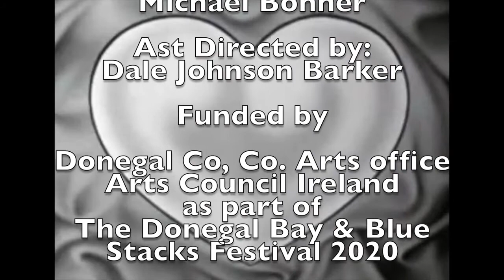Donegal Bay and Blue Stacks Festival 2020 - DRUMSHEE DAYS - promo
As part of the Donegal Bay and Blue Stacks Festival, Dark Daughter Productions present Drumshee Days.

Nora Gallagher, the Cloakroom Girl who sees all and knows all, invites us to share her funny, sunlit memories of Dry Dance Hall Days at Drumshee Parish Hall, in that summer of 1958.

In this four part comic drama series, Nora introduces us to the various characters that inhabit the dancehall on a Saturday night. Tune in to her memories of that distant summer as she relives interwoven shenannigans of the Drumshee dancers, over four Friday nights of the festival.